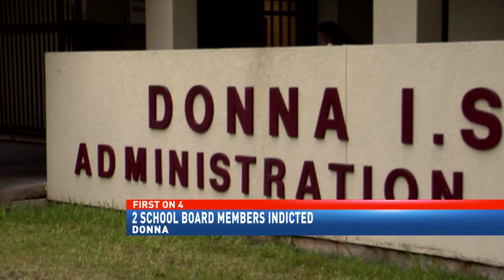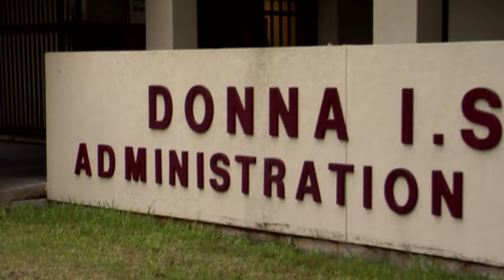Donna ISD Indictment